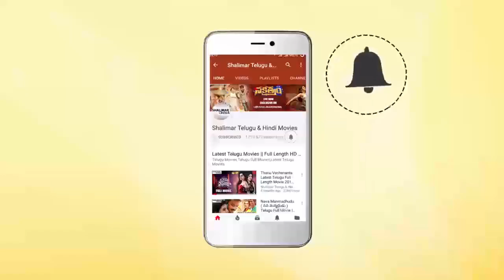R Narayana Murthy Press Meet about Annadhatha Sukhibhava Movie || Shalimar Film Express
Watch R Narayana Murthy Press Meet about Annadhatha Sukhibhava Movie